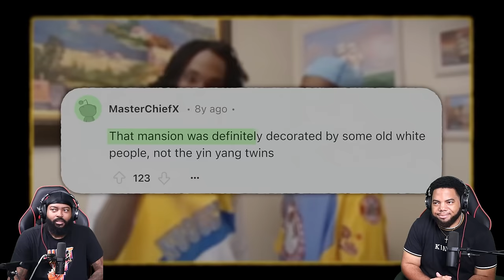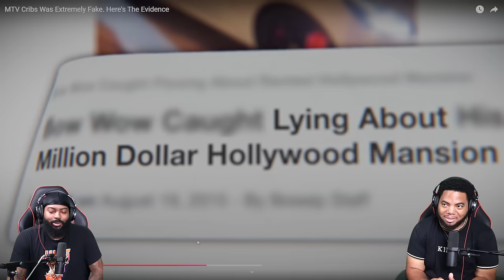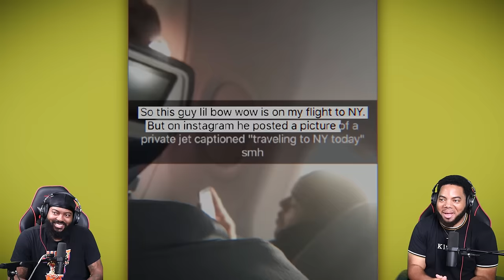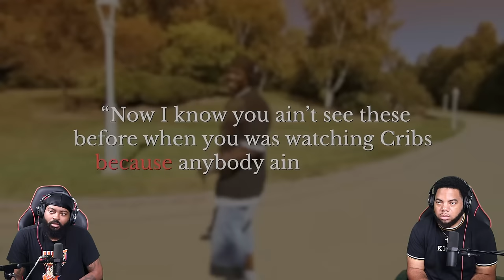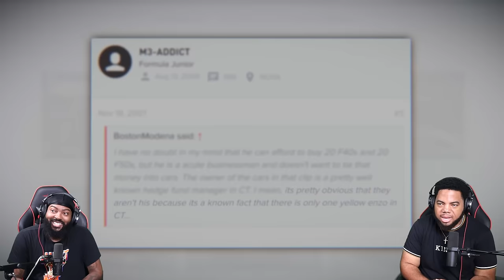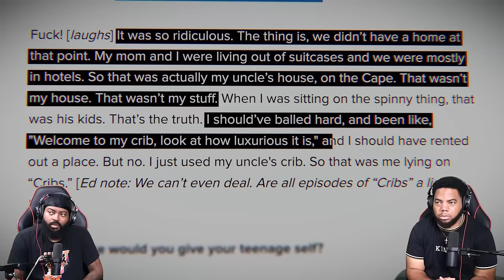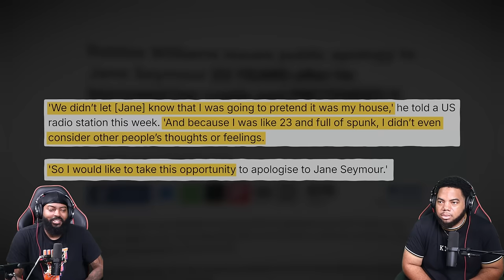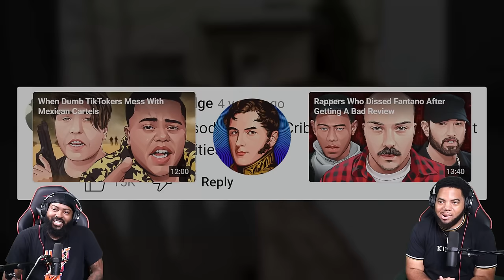INTHECLUTCH REACTS TO MTV CRIBS WAS EXTREMELY FAKE